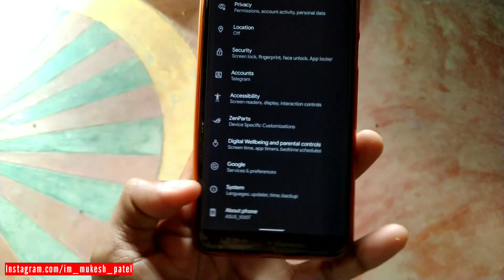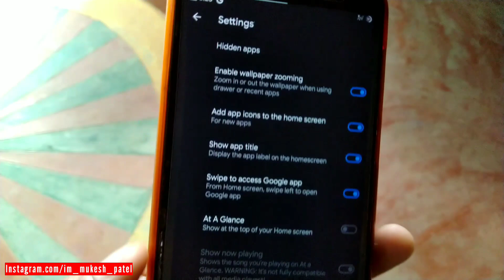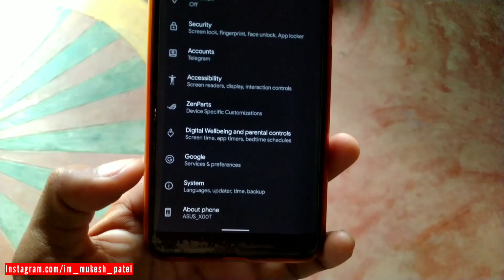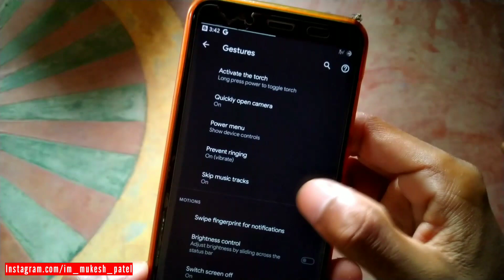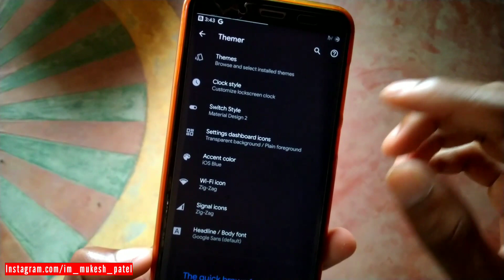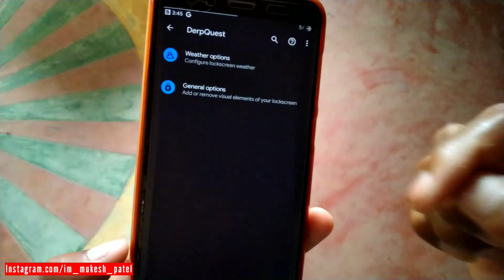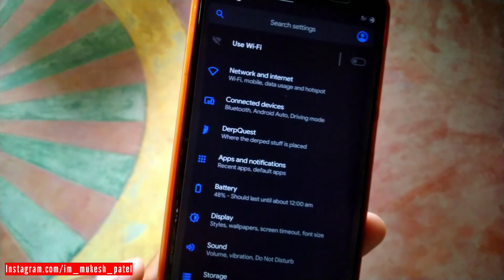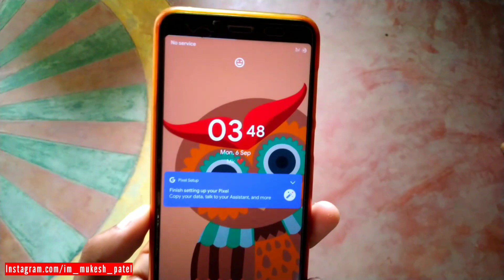Derpfest Os Latest Review Asus Max Pro M1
Derpfest Os Beta Latest Review  | A11 | Asus Max Pro M

Secreat Tech Me is a YouTube channel, Upload Custom Roms Video of Asus Zenfone Max Pro M1.

Secreat tech Me  @Secreat Tech Me